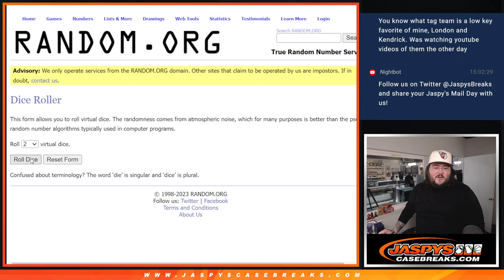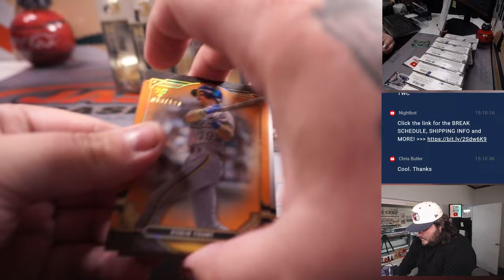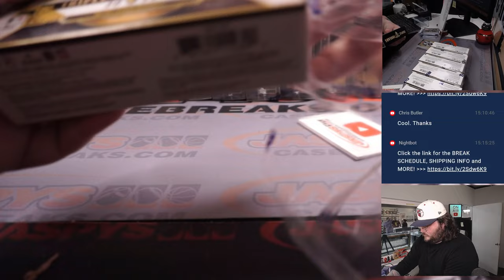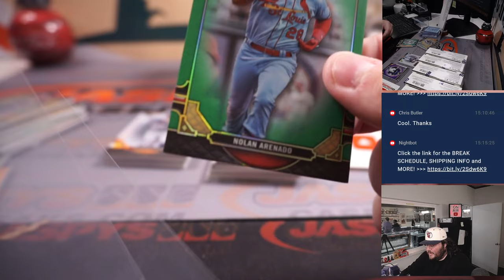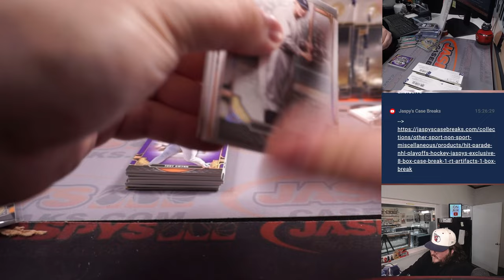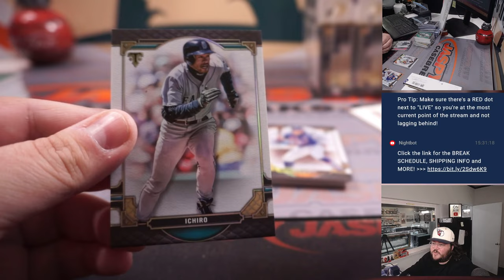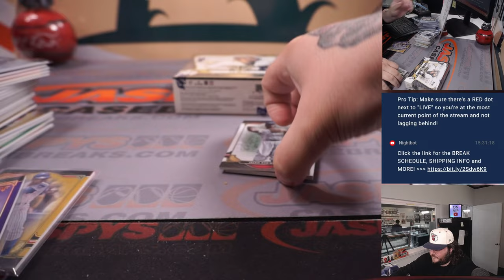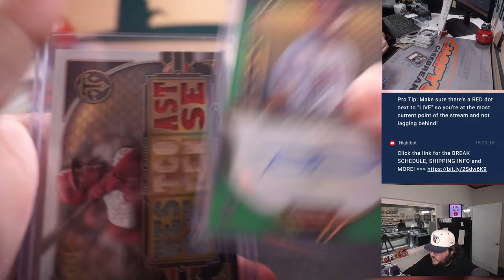TU 5.23.23: 2022 TOPPS TRIPLE THREADS BASEBALL 9-BOX INNER CASE BREAK #1 *RT*